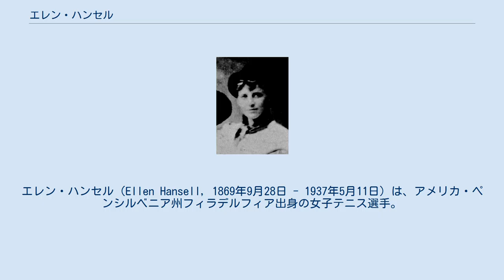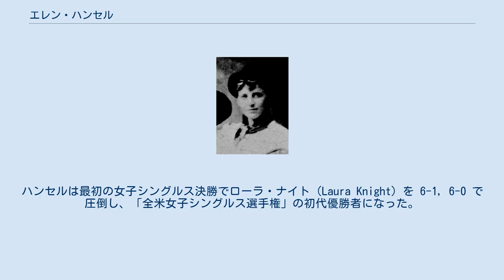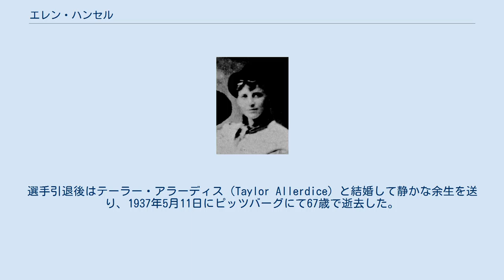エレン・ハンセル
エレン・ハンセル（Ellen Hansell, 1869年9月28日 - 1937年5月11日）は、アメリカ・ペンシルベニア州フィラデルフィア出身の女子テニス選手。
1887年から始まった「全米女子シングルス選手権」（現在の全米オープンテニス女子シングルス部門）で、第1回大会の優勝者になった選手である。
右利きの選手で、横手側（サイドスロー）から放たれるサービスを最も得意にした。
フルネームは Ellen Forde Hansell Allerdice （エレン・フォード・ハンセル・アラーディス）という。
 現在は「全米オープン」として知られるテニス競技大会は、1881年から男子シングルスと男子ダブルスが始まり、女子シングルスはそれから6年後の1887年に第1回の競技大会が行われた。
最初期の時代は、各部門が個別の名称を持ち、大会会場も別々のテニスクラブで開かれていた。
男子シングルスは「全米シングルス選手権」（U.S. National Singles Championship）、男子ダブルスは「全米男子ダブルス選手権」（U.S. National Men's Doubles Championship）の名前を持ち、女子シングルスは1887年に「全米女子シングルス選手権」（U.S. Women's National Singles Championship）という名前で始まった。
第1回大会の会場となった「フィラデルフィア・クリケット・クラブ」は、当時18歳の少女だったエレン・ハンセルの故郷に近い場所でもあった。
ハンセルは最初の女子シングルス決勝でローラ・ナイト（Laura Knight）を 6-1, 6-0 で圧倒し、「全米女子シングルス選手権」の初代優勝者になった。
しかし1888年の決勝ではバーサ・タウンゼントに 3-6, 5-6 で敗れ、2年連続優勝を逃した。
（テニス競技大会の黎明期には、ゲームカウント 5-5 になった時に次のゲームで勝敗を決めていたため「6-5」の試合結果が多く見られた。） エレン・ハンセルは後に、テニスを始めた少女時代の回想を語った。
それによると、彼女はもともと貧血気味の子供であったため、家庭医が彼女の母親に、娘の健康増進のためにテニスを勧めたという。
選手引退後はテーラー・アラーディス（Taylor Allerdice）と結婚して静かな余生を送り、1937年5月11日にピッツバーグにて67歳で逝去した。